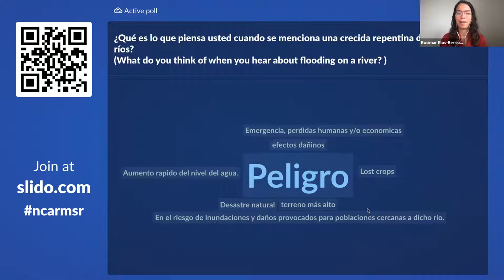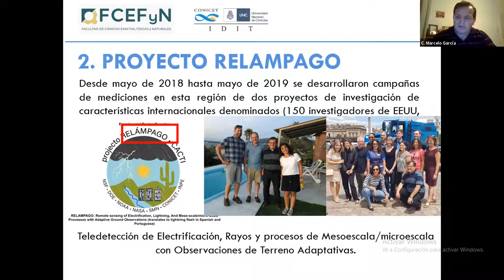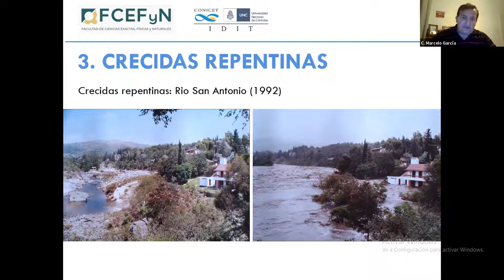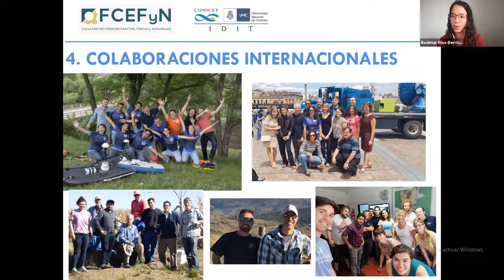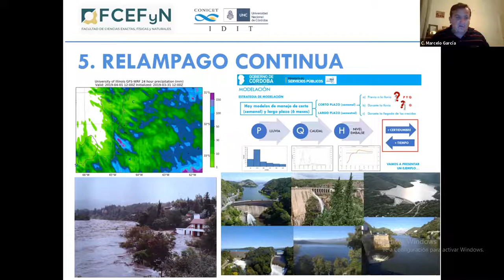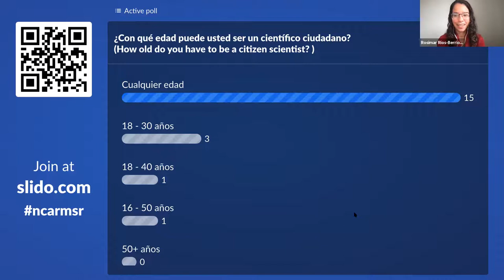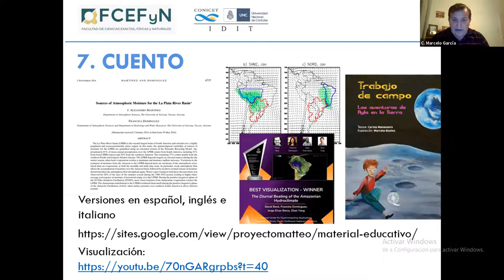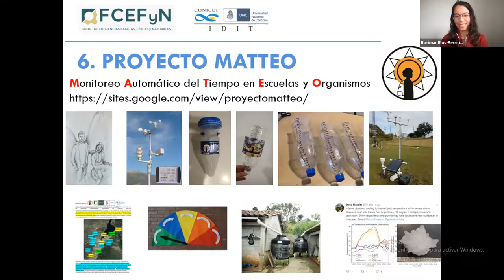Descubrimientos de RELÁMPAGO: Hidrología y ciencia ciudadana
Los científicos estudian el impacto que tienen las tormentas eléctricas severas en las crecidas repentinas de los ríos, lo que afecta a las comunidades cercanas. En esta Conversación de la Serie del Explorador de NCAR, platicamos con el Dr. Carlos Marcelo García de la Universidad Nacional de Córdoba para conocer los aspectos hidrometeorológicos de la campaña de campo RELÁMPAGO, los estudios científicos que continúan realizándose en Argentina, y la ciencia ciudadana y esfuerzo comunitario denominado ProyectoMATTEO.